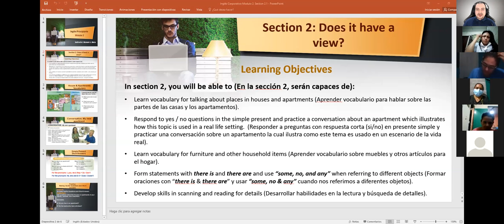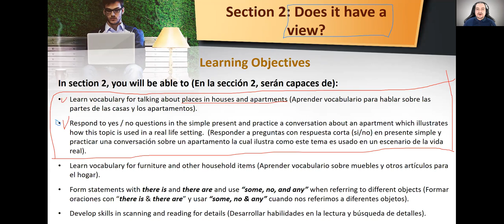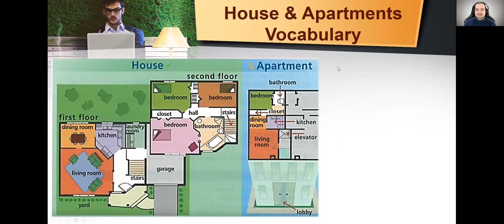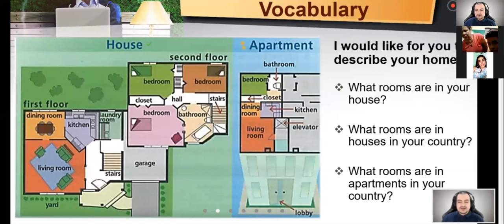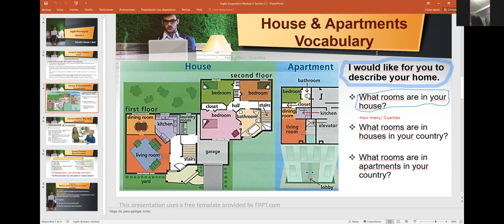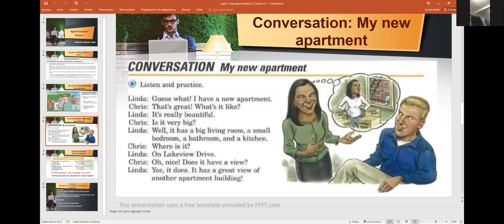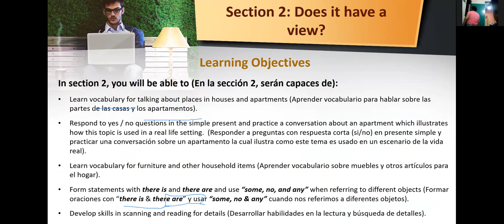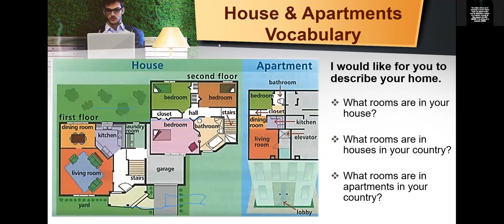Ingles Corporativo- Vocabulary for talking about places in houses and apartments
During the class, we discussed vocabulary for talking about places in houses and apartments.

Durante la clase, discutimos vocabulario para hablar sobre las partes de las casas y los apartamentos.